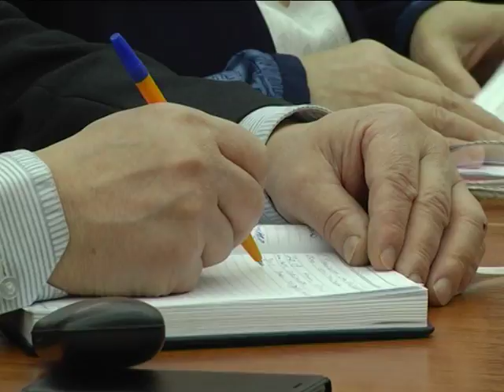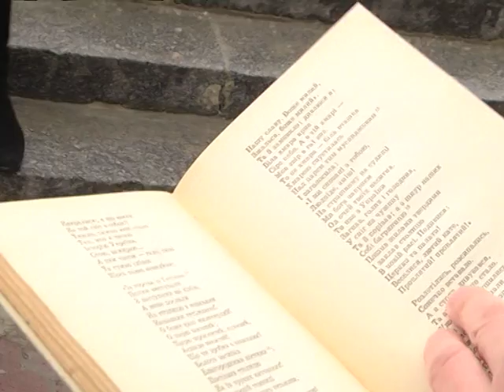Новини 12 березня 2018.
- На Сумщині буде створено єдиний серверний центр, який збиратиме інформацію з камер спостереження області.
- Кількість хворих на грип та ГРВІ суттєво знизалась, школи відновили роботу після трьохтижневого карантину.
- Вітали жінок і цитували Шевченка. Якими були вихідні на Сумщині?